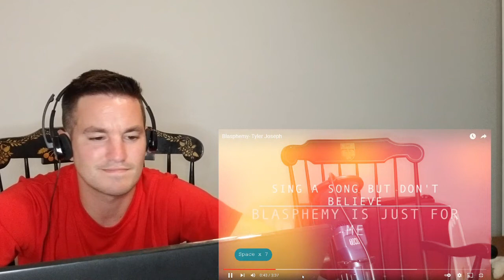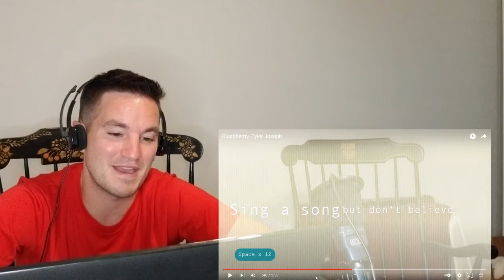TYLER JOSEPH BLASPHEMY (CHRISTIAN REACTS!!!)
God Bless!

Song in the intro: Faithful Servant- Beautiful Wings
Faithfulservant.bandcamp.com
Soundcloud.com/faithfulServant